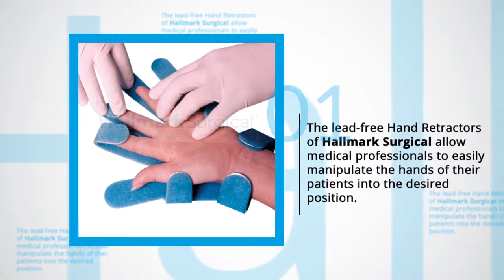Medical Hand Retractor | Hallmark Surgical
Hallmark Surgical assist medical professionals in treating their patient's hands with their lead-free Hand Retractor.